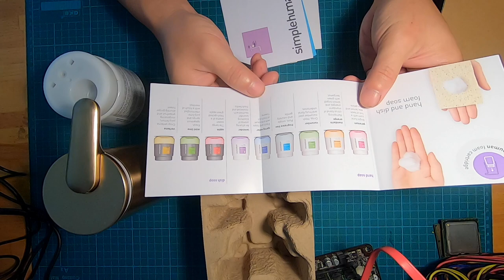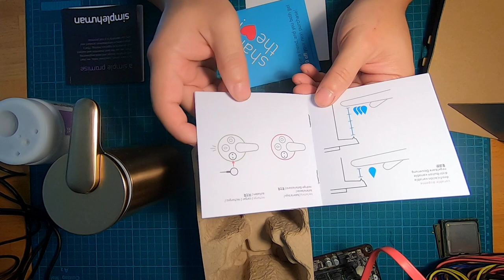Foam Soap Dispenser by SimpleHuman - Review and Tips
Demonstration of the features and functionality of the SimpleHuman Foaming Soap Dispenser.

The SimpleHuman soap dispenser is a very well made product. Here are the features:

1. Rechargable battery.
2. Portable
3. Contactless Sensor
4. Different amount of soap dispense depending from your hand position
5. Very well made
6. Probably can hack the liquid soap container to use hand sanitizer or your own choice of liquid soap.